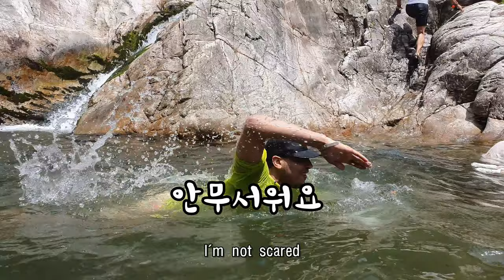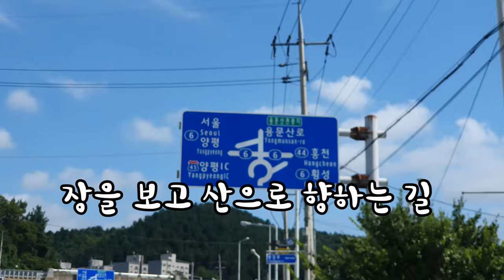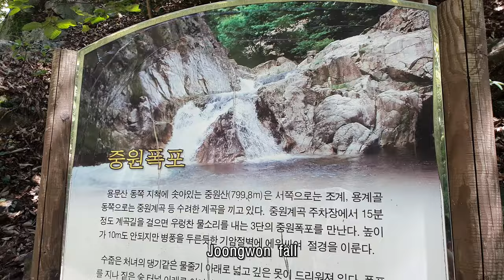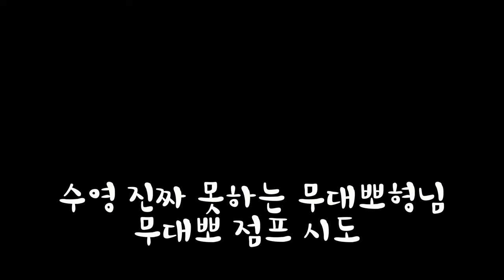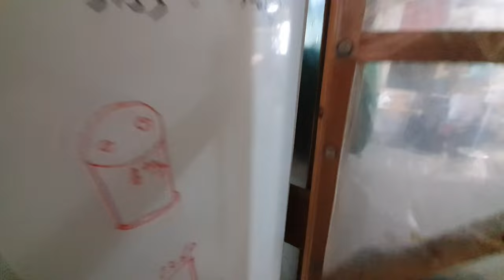중원폭포 계곡 다이빙 점프 달인 알고보니 외국인 / MTB 라이딩 - 용문역 양평군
중원산 중원계곡 중원폭포 다녀왔습니다.
용문역에서 중원산에 이르기 까지 풍경이 너무 아름답고 숲내음 풀내음도 좋았습니다. 계곡과 폭포는 무척 좋았지만 사람들이 너무 많아 후딱 놀고 내려왔네요. 한산한 곳으로는 연인산이 좀 더 나으나 깊은 수영즐기기엔 이곳도 참 좋은 듯 합니다.

EP1 중앙선, 용문, 천년시장, 벽화거리, 버섯국밥
EP2 스티그, 후맨, 반지하,

Joongwon Fall Valley Diving Jump Master / Yongmun station MTB riding in Korea
Joongwon Mt. / Joongwon valley and fall / old market /
Mushroom soup ... etc